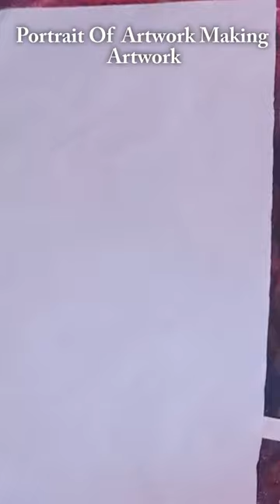Artwork Making Artwork Portrait Timelapse Willie People Style Artwork Making Artwork For Sale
I make personalized portraits of people using my custom style
"Willie People"
Willie People style I have created 30 years ago and many people love my artwork in that style and many love how captivating all of my portraits are when Artwork is making Artwork

New requests to paint you a portrait are open for purchase, Send me a message to decide which style interests you the most with examples and videos of me painting those portraits!
Prints are also available if you cannot afford an original portrait, there are a variety of sizes and qualities to find what suits you best coming soon!

artwork making artwork artwork making artwork artwork making artwork artwork making artwork artwork making artwork